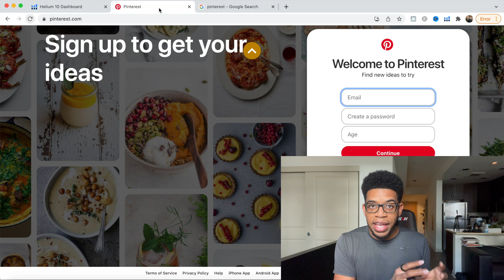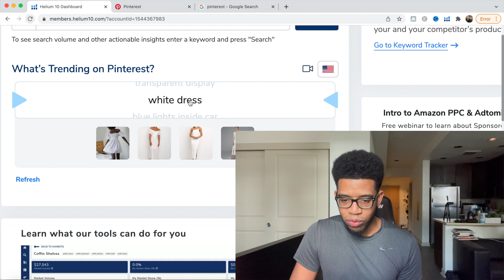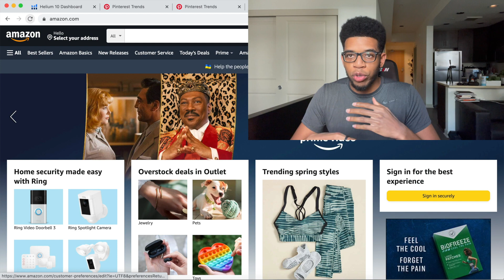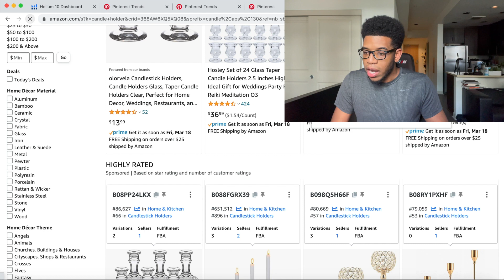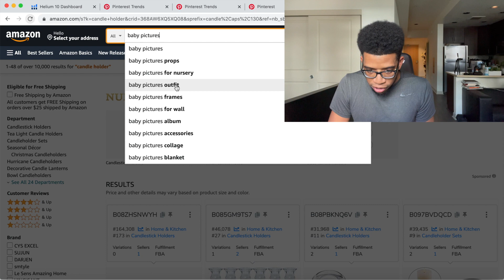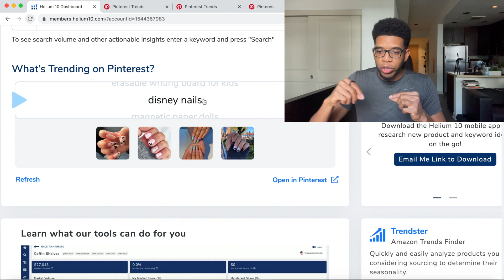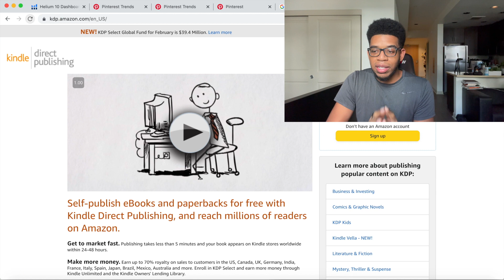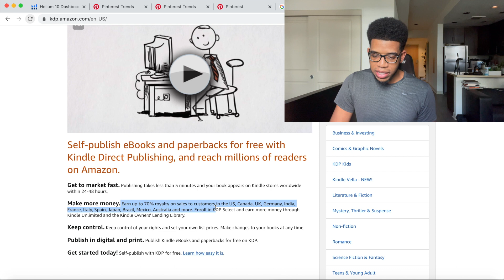Amazon Product Research Using Pinterest Helium 10 Trends Analyzer (FIND FBA PRODUCTS IN 10 MINUTES)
Amazon Product research is an important process in the Amazon FBA business model. In this video I go over step-by-step product research tutorial using Helium 10. I sure exactly how to use the Pinterest to me and analyzer on helium 10 to find a profitable product to sell on Amazon.￼

Pinterest allows us to find current trends and topics that could potentially have products surrounding them. Unlike normal Product research methods using Helium 10 black box, this product research technique focuses on current trends.

ThisIt’s just a single product research technique and you should utilize all the product research techniques to find a product to sell that has good profit margin’s, low competition, high demand, and can be private labeled.

MakeSure that you’re tracking all of your product and research results creating an entire list and picking the best product from that list. This makes having success on Amazon and creating passive income online much more possible and less risky. Amazon FBA.￼

TIMECODES:

0:00 - Intro
0:29 - Helium 10 Discount Code “Passive 50”
0:52 - Helium 10 Pinterest Tool
1:22 - What is Pinterest?
2:00 - Product #1
3:07 - Product #2
3:54 - Product #3
4:42 - Product #4
5:25 - Amazon Product Validation
8:02 - Product #5
9:15 - Product #6
10:55 - Product #7
11:47 - How To Write Ebooks